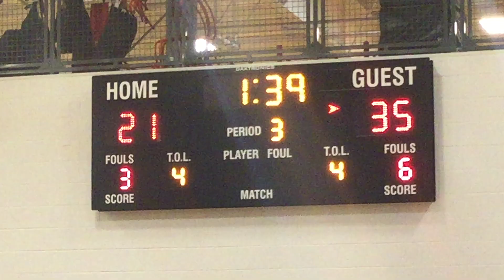Legends vs Georgia Premier Sports Academy Nashville June 19 2021